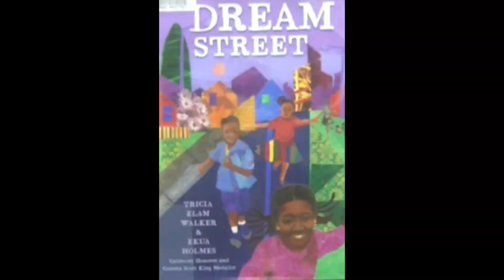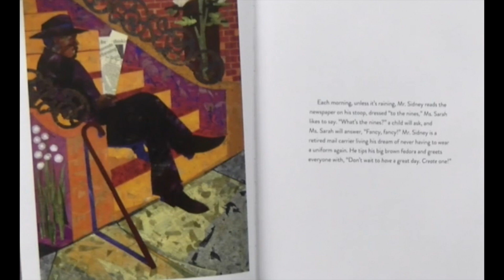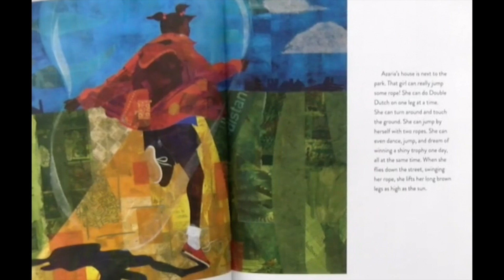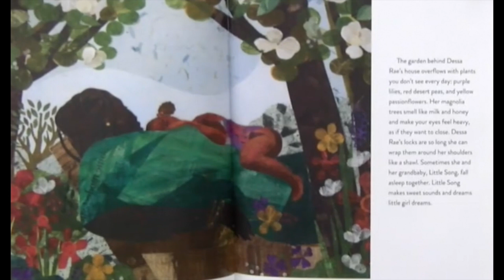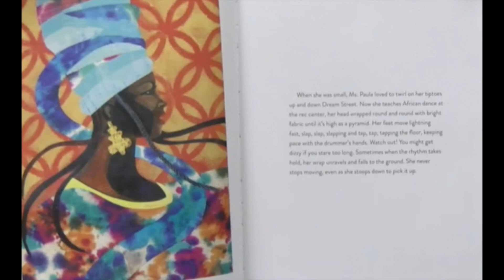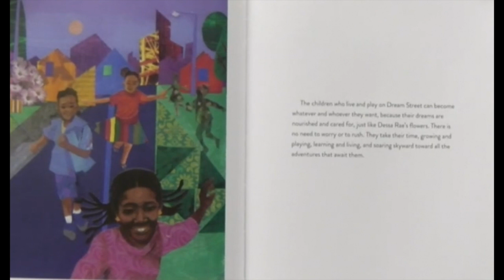Dream Street by Tricia Elam Walker, Read By Mayor John Antaramian (Read Across Kenosha '23)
All of us at United Way of Kenosha County enjoyed reading with you during Read Across Kenosha: A Community Literacy Event on Thursday, March 2. We hope you enjoy these heart-warming stories read by just some of our community's local leaders. Read more about the book featured in this video below.

Dream Street by Tricia Elam Walker, Read By Mayor John Antaramian
On Dream Street, everyone has a place in the neighborhood to be themselves. Walk down Dream Street and meet each of the unique people that come togegher to make a community.